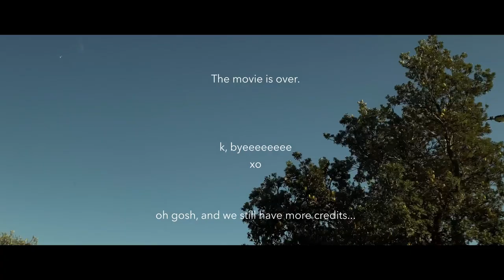Beach mini film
Oh look, another video. She's on a roll...a B-roll
You're welcome.

Shot on iPhone with the @moment anamorphic lens.
FAITH & His Orchestra